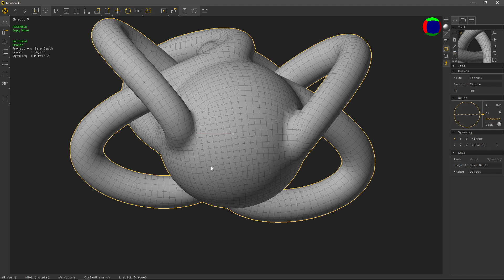Neobarok 2 :: Booleans (Voxel)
Boolean operations in Neobarok (going through voxels) : neobarok.com
Used Instant Meshes at the end to get quand mesh topology.